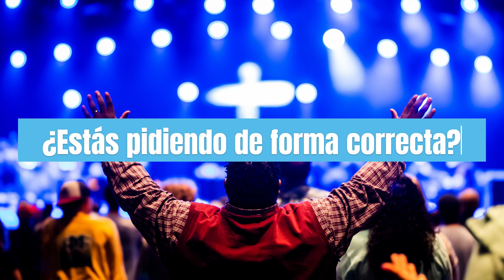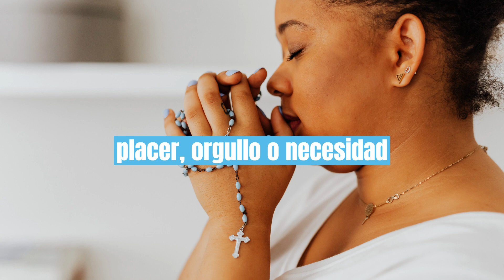Oración del día Viernes 14 de Abril de 2023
Señor Jesús, ilumina mi corazón para ver cuáles han sido las razones detrás de mis peticiones. ¿Estoy pidiendo mal? Por favor, mi Señor, ayúdame y enséñame a orar correctamente, conforme a lo que hay en tu corazón. Te lo pido, en el nombre de Jesús, ¡amén!